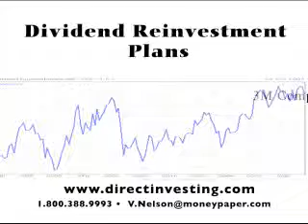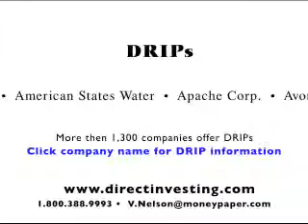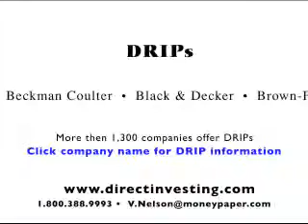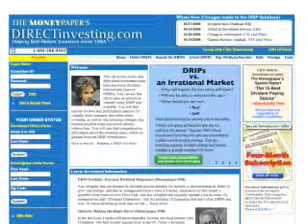How to Invest While Also Avoiding Wall Street by Vita Nelson Call 1.800.3889993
Vita Nelson talks about the current market and how now is the best time to invest... in DRIPs. She explains what they are and who they are good for. She talks about DRIPs and how direct investing makes volatility work for you.